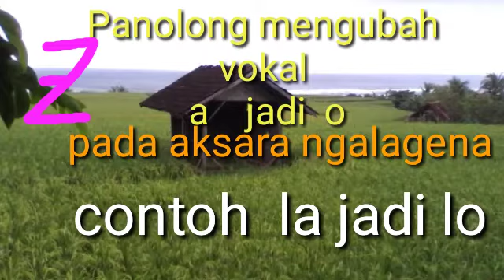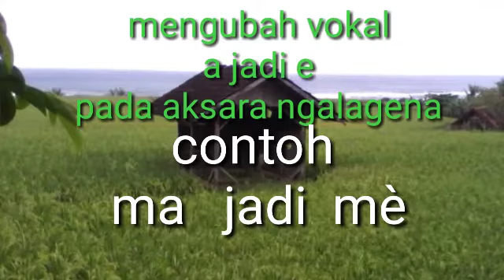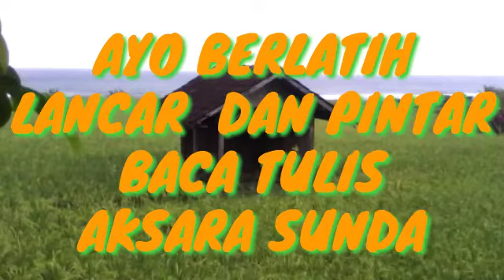Tutorial Baca tulis Aksara Sunda#part15# Rarangkèn katuhu di sebelah kanan Aksara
Tutorisl Baca Tulis Aksara Sunda
Menggunakan Rarangkèn katuhu di sebelah kanan Aksara.
Rarangken yang di simpan di sebelah kanan Aksara Sunda terdiri dari :

1. Pangwisad, gunanya untuk menambah huruf "h" di ujung aksara vokal dan aksara ngalagena.

2. Pamingkal, gunanya untuk menambah suku kata "ya" d ujung aksara ngalagena.

3. Panolong, gunanya untuk mengubah vokal "a" menjadi "o".

4. Pamaèh, gunanya untuk menghapus suara vokal pada aksara ngalagena.

Demikian Tutorial dalam video ini
mohom maaf dari segala  kekurangannya.
Terimakasih